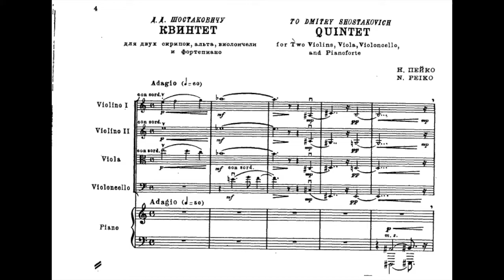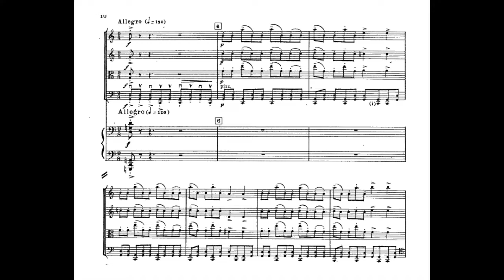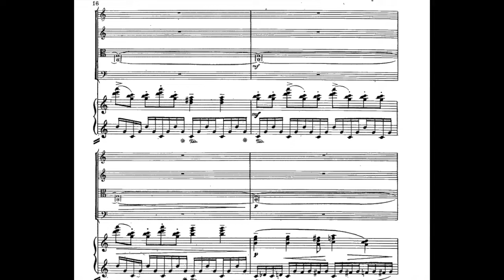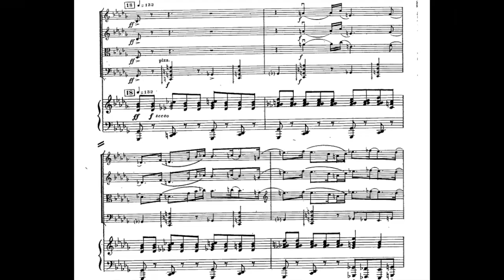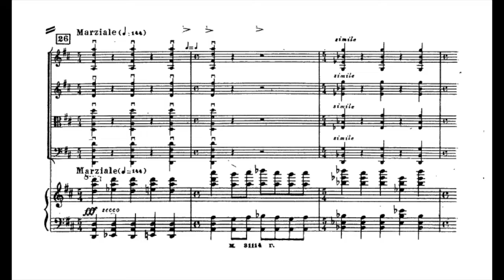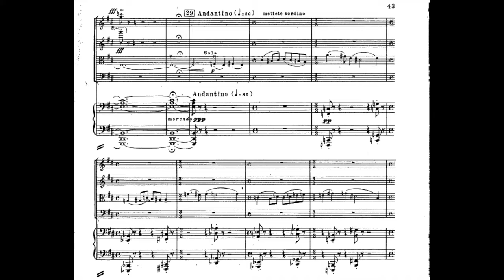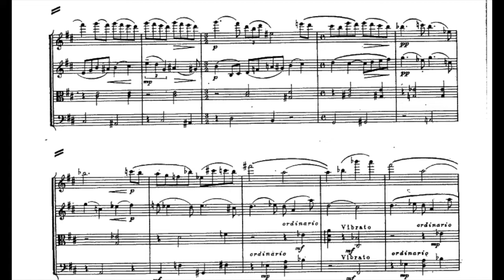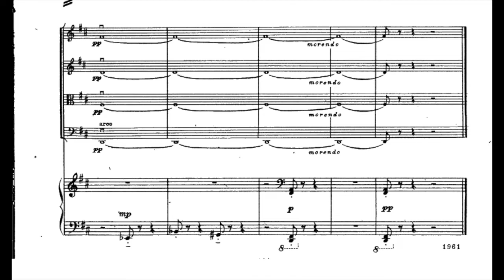Nikolai Peiko - Piano Quintet